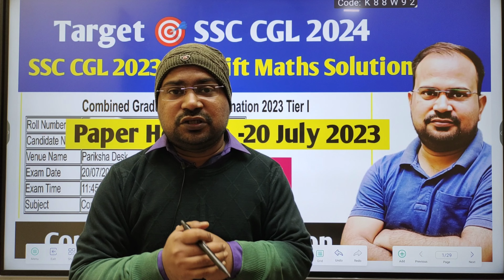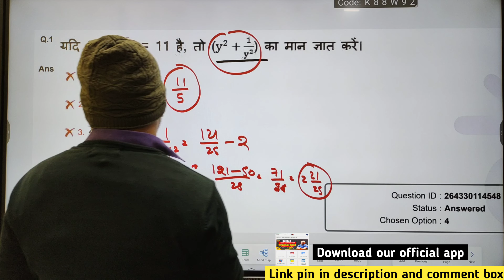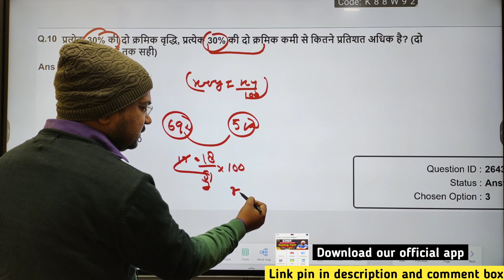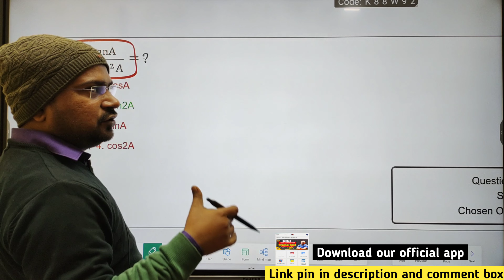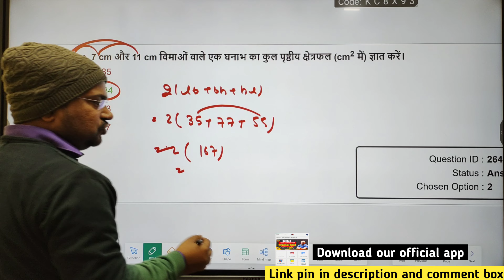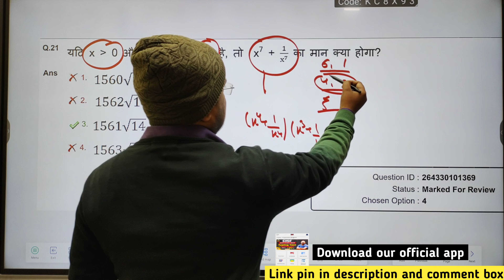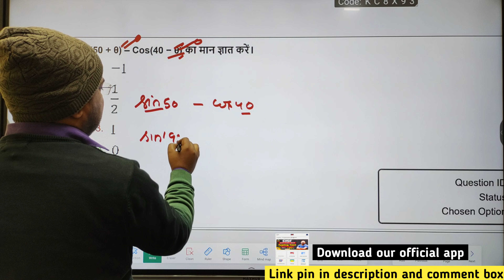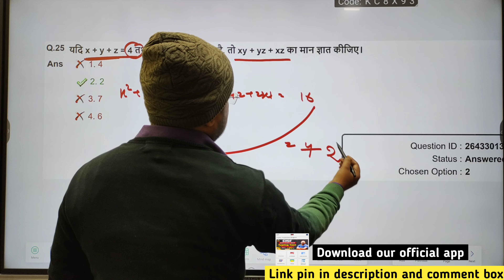SSC CGL 2024 | previous questions series | SSC CGL 2023 20 july 2nd shift complete maths solution